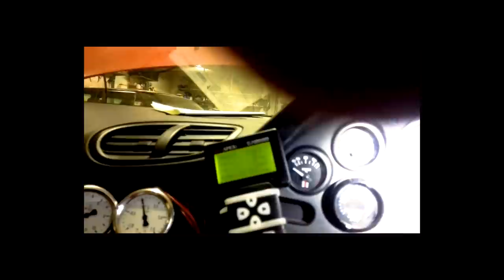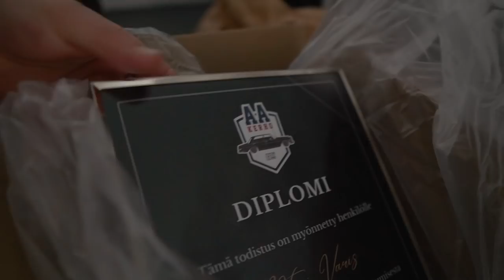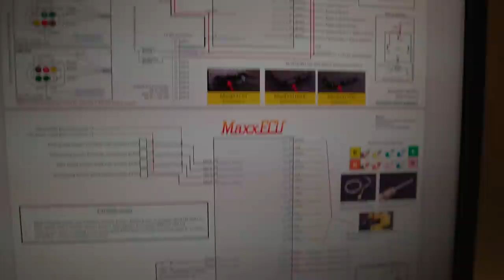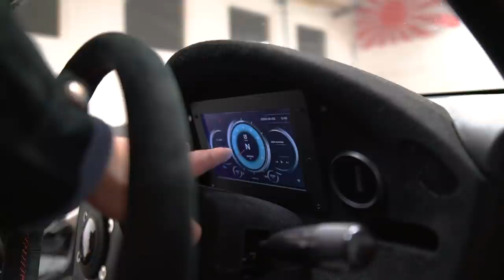UPM työntekijän lakko vlog | viikko 3 | joko RAHAT loppuu?